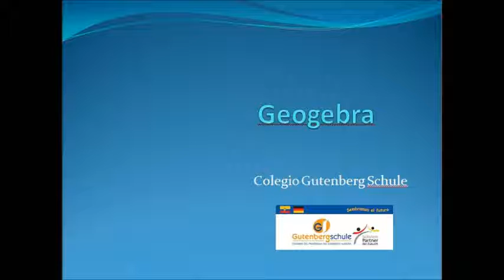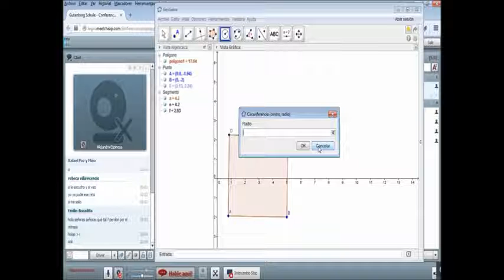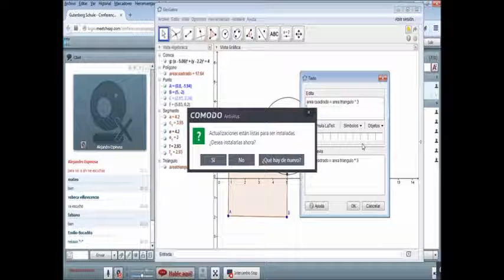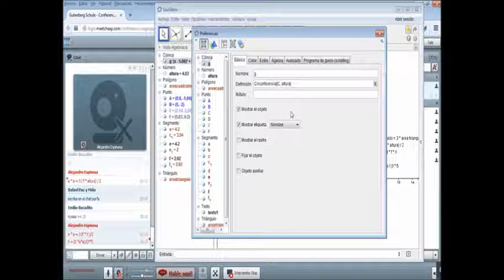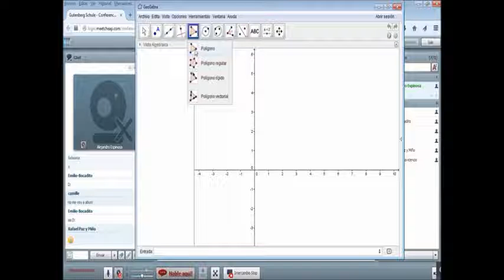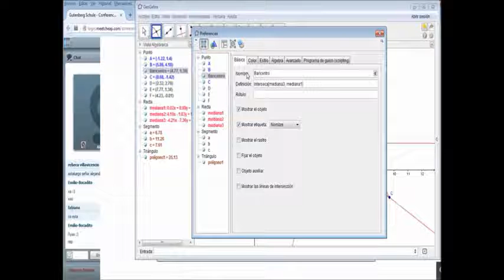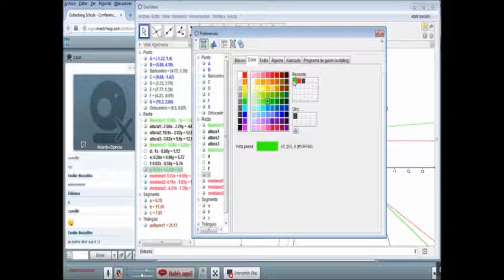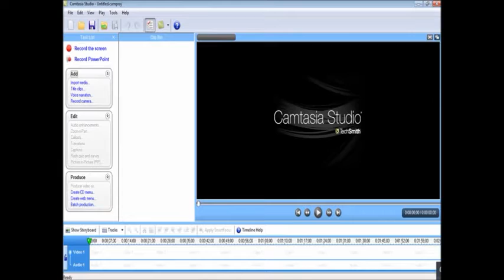geogebra 017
Geogebra curso colegio Gutenberg